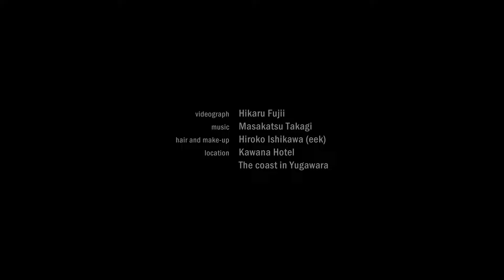minä perhonen 2024 → Spring / Summer Collection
model: Aoi Yamada
hair and make-up: Hiroko Ishikawa (eek)
videograph: Hikaru Fujii
location: Kawana Hotel
                The coast in Yugawara